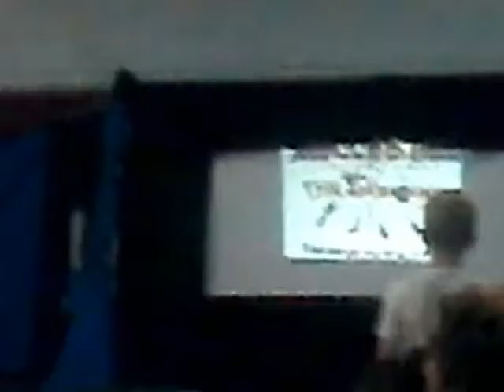Tag match michael Jamerson and Eugene Waldo vs Judas Cain and the monster